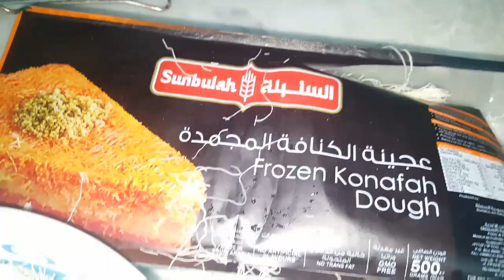Cheese Kunafa (Arabic Dessert)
I made this recipe in Dubai on my viewer's request which was seriously very delicious.

Ingredients:-
1 cup water
1 cup sugar, boil for 5 minutes & make sugar syrup.
250 gms Kunafa dough
4 tbsp melted unsalted butter & 1 cup water to be mixed in the Kunafa dough
1 tsp butter for greasing the tin
Shredded Mozarella cheese 240 gms
Bake the Kunafa for 15 minutes on 180 degrees.